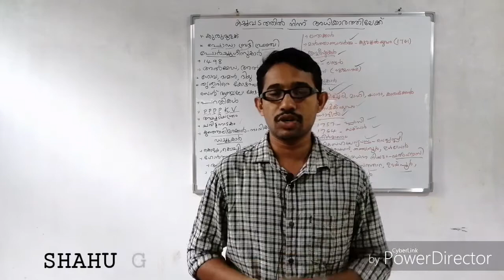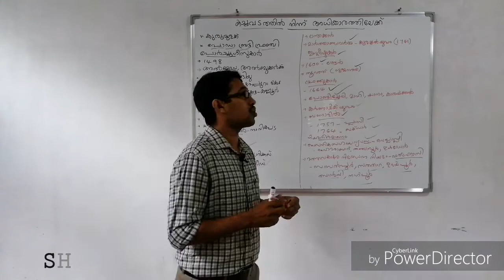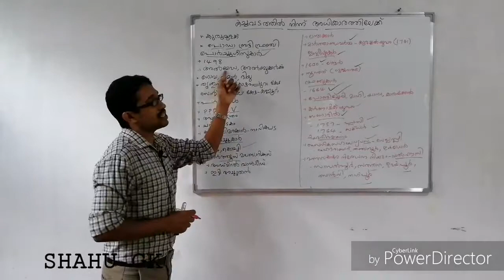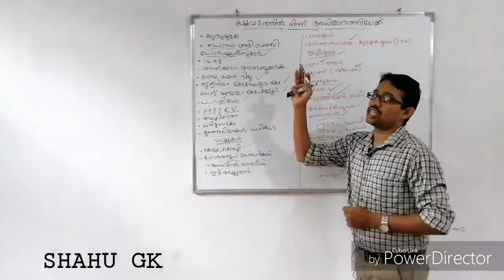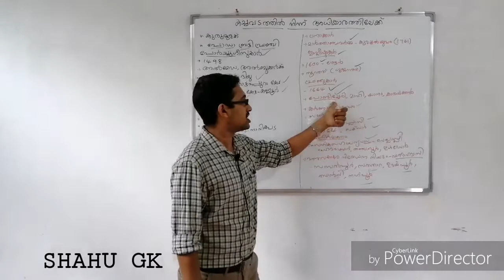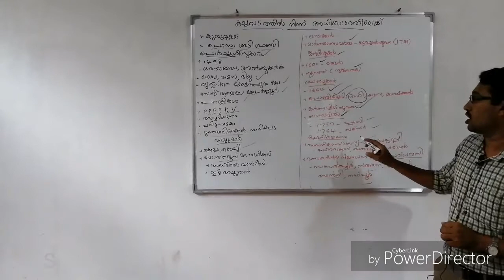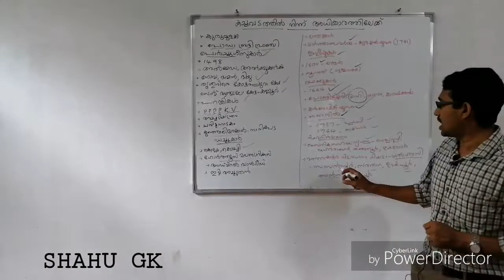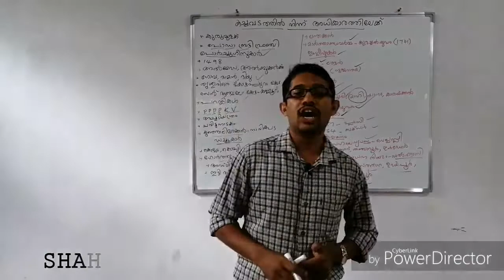Psc:Lesson4: School Text Book Questions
Psc പരീക്ഷകളിൽ നിരന്തരം ആവർത്തിച്ചുകൊണ്ടിരിക്കുന്ന സ്കൂൾ ടെക്സ്റ്റ്‌ ബുക്ക്‌ ചോദ്യങ്ങൾ